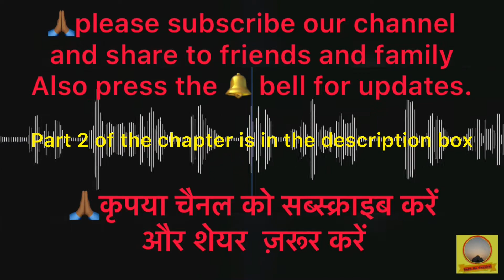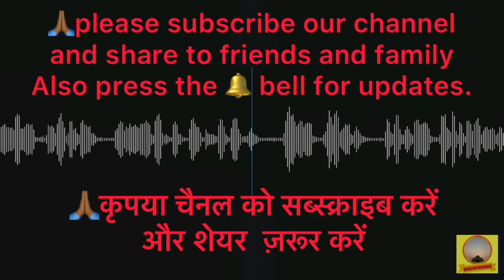के समाज की बुराई को जानना है तो आप ये विडीओ देखेchapter10part2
This is a audio book of History of Modern India by Bipin Chandra